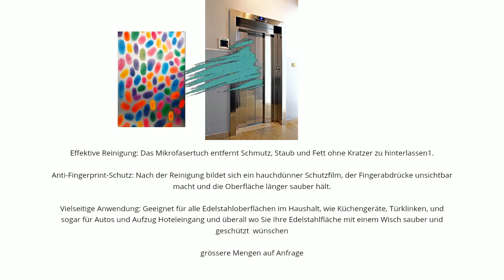die Lösung für Edelstahl Flächen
Conny Clevers Lösung:

    Alles mit einem Wisch: Verwendet ein hochwertiges Mikrofasertuch ohne Spray mit feinstem Öl !   Dies bildet eine Schutzschicht, die zukünftige Fingerabdrücke weniger sichtbar macht und die Reinigung erleichtert. Diese Kombination entfernt Fingerabdrücke, Schmutz und Staub in einem einzigen Wisch. Ideal für  Edelstahl  Oberflächen  (AUFZUG)  und vieles Mehr